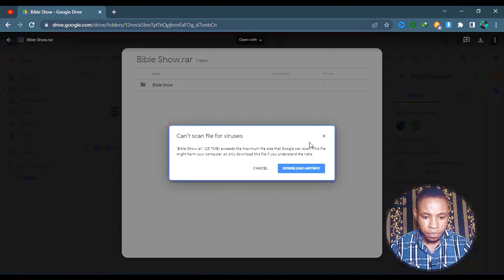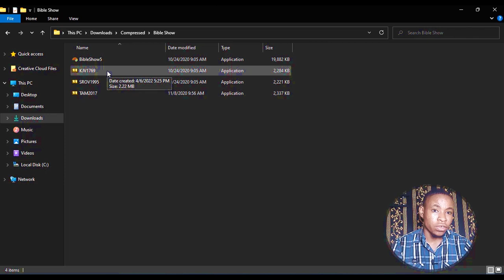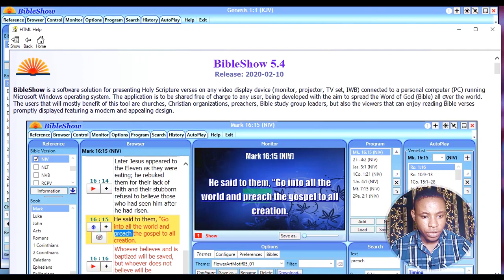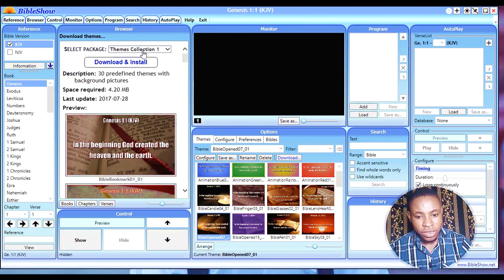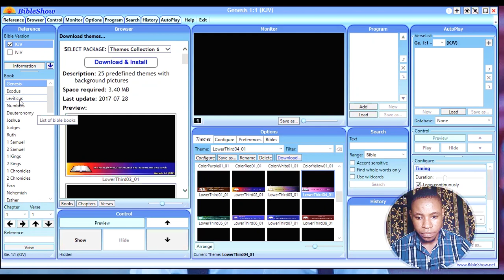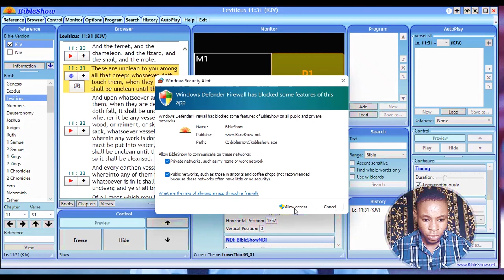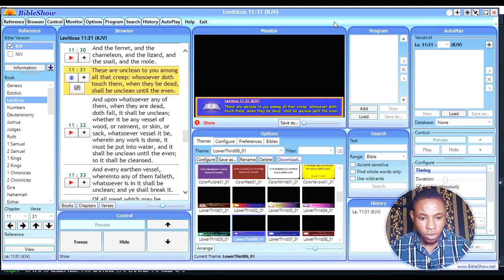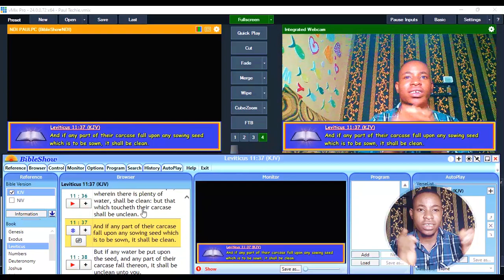How To Display Scripture On Lower Third In vMix | Bible Show Display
Learn how to display scripture on Lower Third In vMix. This is the best comprehensive guide on how to display scripture on lower third in vMix.